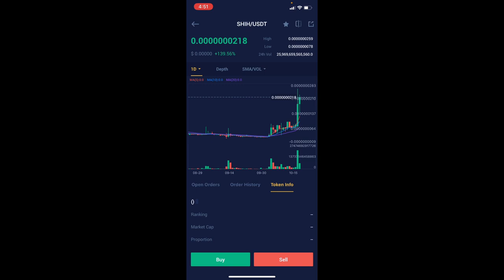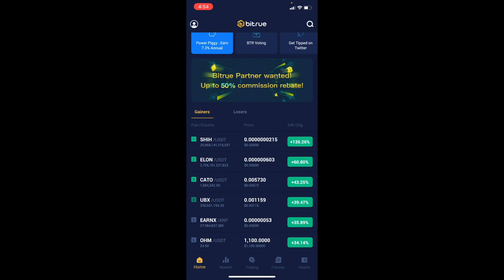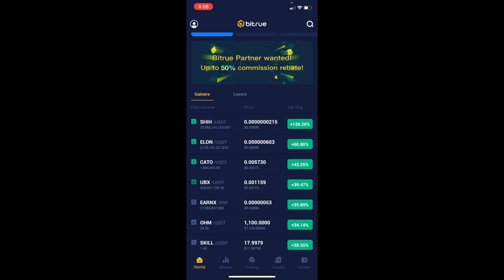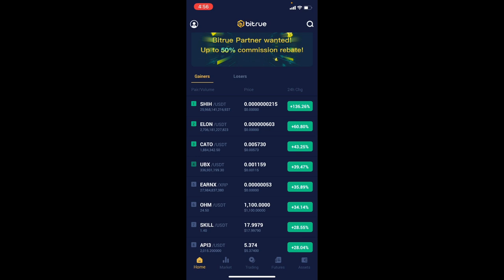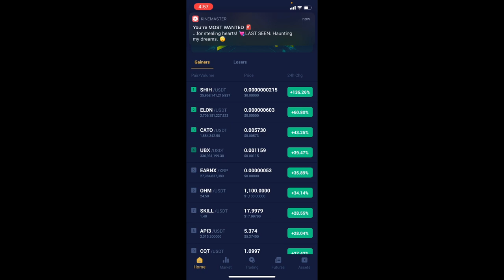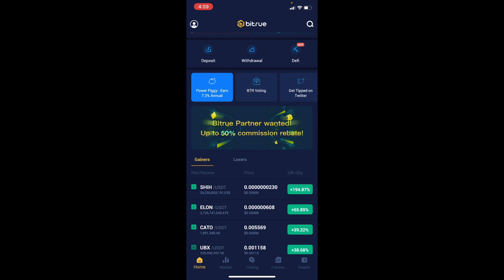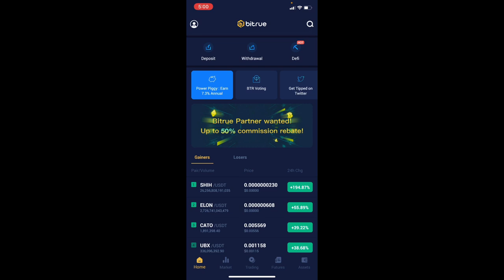Shih Tzu Crypto Coin Will Go To The Moon!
This is Joshua Tuner/Jack Nimble and I am the Crypto Reviewer. In this video I will be discussing none other than Shih Tzu and it’s spike.

I used to live in a studio apartment making 15/hr at a warehouse job I hated. I was tired of taking orders from someone, tired of laughing at tired jokes, tired of waking up like a robot just to go around people I did not want to be around. Tired of rules and compliance. Tired of the daily commute. I was too lazy and unmotivated to start a business. I just want to say that ever since I’ve stepped into the crypto field, I’ve been making 10-100% daily returns on money. It’s only right I share the information. Click on my link to learn how YOU can make a living from CoinMarketCap.